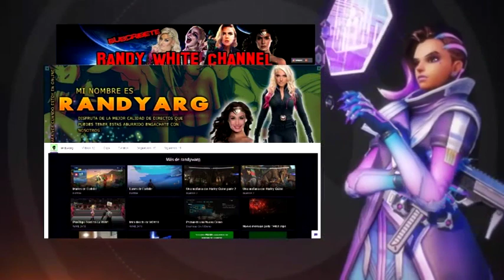resident evil 3 remake/ Demo/ Randy White Channel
Hola llego el momento de que sea yo el que pruebe la Demo de este juego, la verdad que me gusto y lo disfrute, espero que ustedes también disfruten de este vídeo, saludos y nos vemos en la próxima!!!